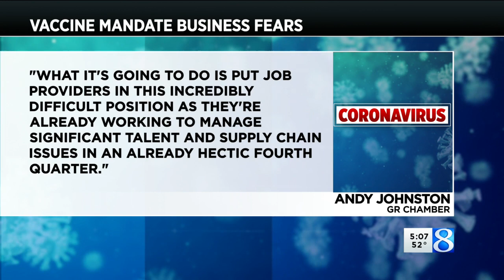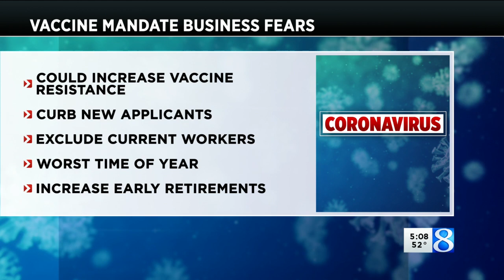MI business leaders worried about vax mandate